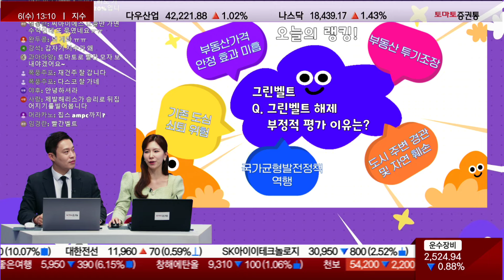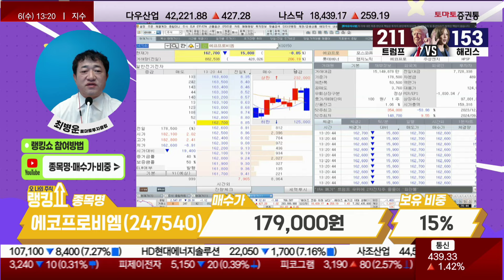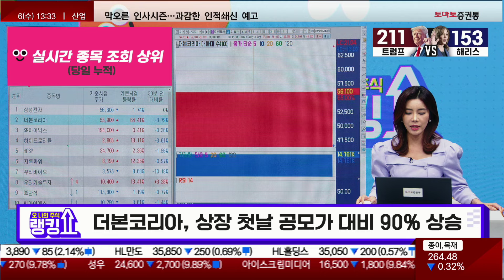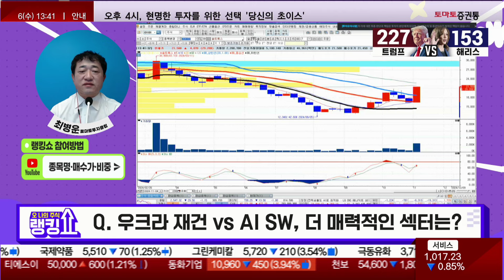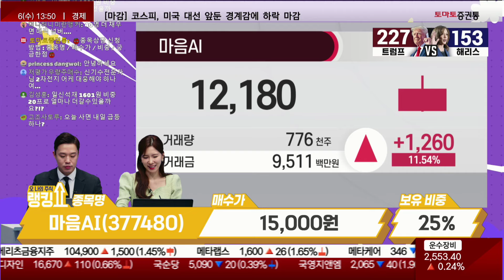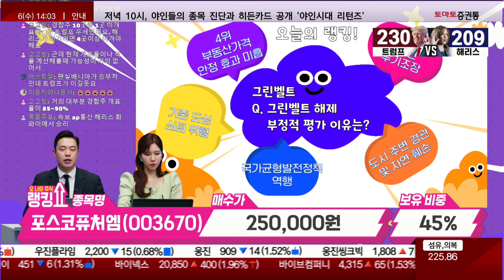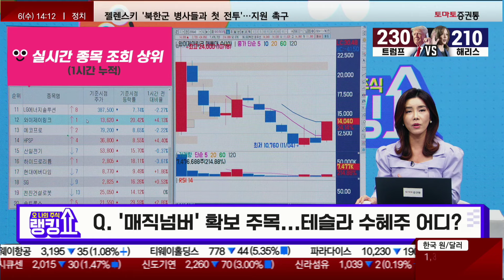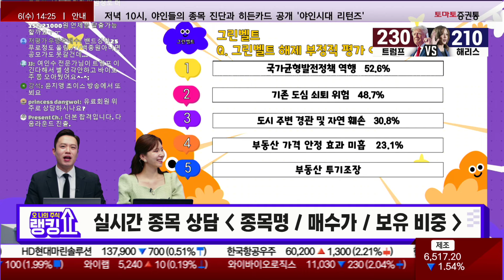12년만에 그린벨트 해제...전문가 78%는 부정적 평가! 그 이유는? [랭킹쇼, 오 나의 주식]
진행: 유창호 이윤지
캐스터: 권미란
출연: 최병운(토마토투자클럽) 신기수(토마토투자클럽)
Q. 12년만에 그린벨트 해제...전문가 78%는 부정적 평가! 그 이유는?

▶최병운(토마토투자클럽)
- 에코프로비엠(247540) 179,000원 15%
- 와이씨(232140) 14,000원 10%
- 쎄트렉아이(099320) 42,400원 10%

삼성전자, 현금성자산 103조 활용 위기 돌파
더본코리아, 상장 첫날 공모가 대비 90% 상승
SK하이닉스, 엔비디아 시총 1위 복귀..."상승"
HPSP, "4조 몸값" 매각 본격화..."강세"
하이드로리튬, 40억원 3자배정 유증 결정
지투파워, 미국 진출 "초읽기" 기대감
삼현, "현저한 시황변동 관련 중요 정보 없음"
솔트룩스 "AI 검색 "구버" 챗GPT와 대등"
우리기술투자, 비트코인 사상 첫 7.4만불 "돌파"
위메이드, 내년 신작·라이선스 성장세 "지속"
"미국 대선" 트럼프 우세...에코프로비엠 "약세"
에스와이스틸텍·일신석재 등 "트럼프 트레이딩"

Q. 우크라 재건 vs AI SW, 더 매력적인 섹터는?

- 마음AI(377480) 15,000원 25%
- 포스코퓨처엠(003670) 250,000원 45%
- 자람테크놀로지(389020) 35,000원 20%

전진건설로봇, 북미 펌프카 과점 사업자
와이제이링크, 테슬라 SMT 장비 직접 공급
라이콤, 트럼프 트레이딩 "부각"

Q. "매직넘버" 확보 주목...테슬라 수혜주 어디?

📌2. 쩜상 회원 등록
 1번 2번 차례대로 진행하면 쩜상 수익률 얻을 특별한 정보와 더불어 선물까지~!